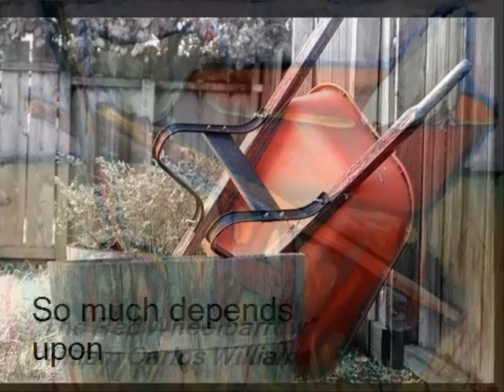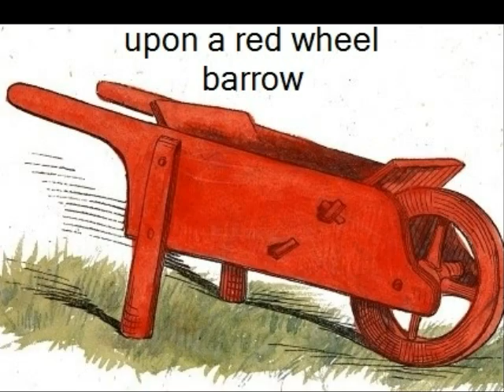The Red Wheelbarrow and The Old Table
A photo story that shows the importance of voice in poetry.